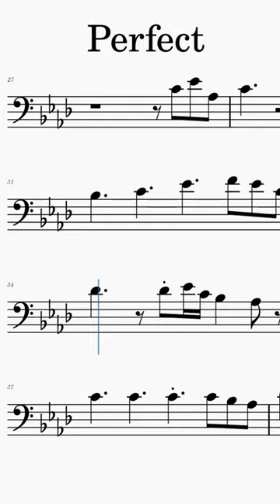PERFECT SHEET MUSIC FOR BASSOON! 🎺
Full video is on this channel!